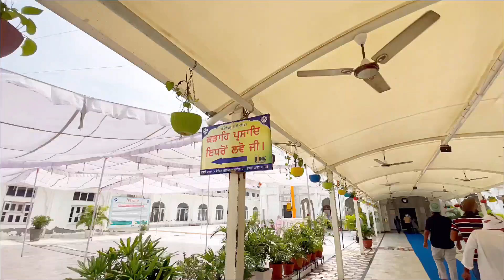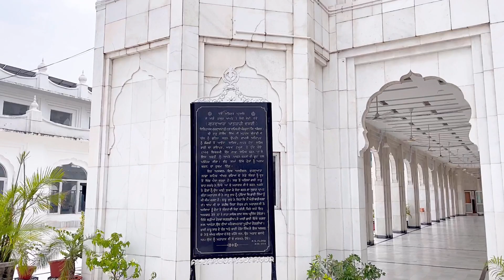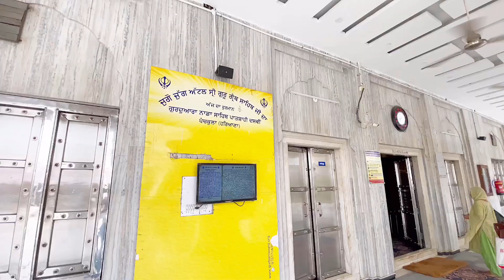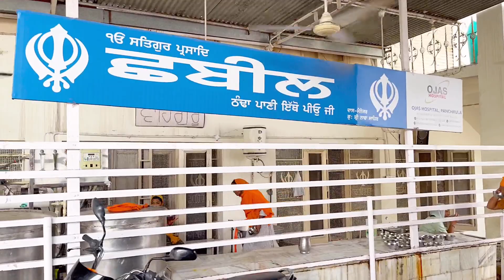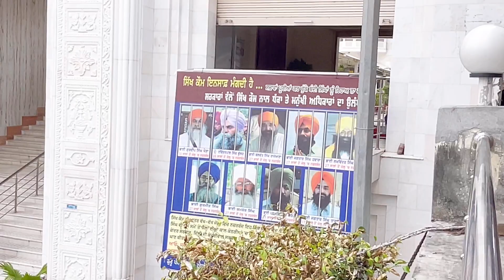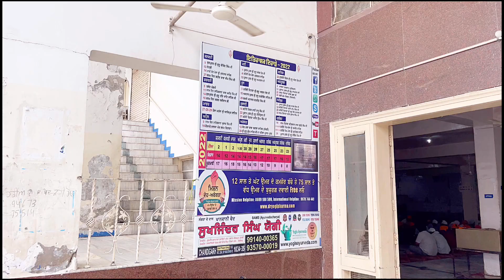Gurudwara shri NADA SAHIB 🙏🏻 Panchkula Haryana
Nada Sahib is a Sikh gurudwara in the Panchkula district of the Indian state of Haryana. Situated on the banks of the Ghaggar-Hakra River in the Sivalik Hills of Panchkula, it is the site where Guru Gobind Singh Ji halted while travelling from Paonta Sahib to Anandpur Sahib after the Battle of Bhangani
The place remained obscure until nearby villager Bhai Motha Singh discovered the sacred spot and raised a platform to memorialize the Guru's visit. Nothing more is known of the devout Motha Singh nor of the date of the establishment of the Manji Sahib, except that the shrine was under the Dharmarth Board of Patiala and East Punjab States Union (PEPSU) in 1948 and was taken over by the Shiromani Gurdwara Parbandhak Committee (SGPC) after the merger of the state with Punjab in 1956.

Battle of Bhangani was fought between Guru Gobind Singh's army and Bhim Chand (Kahlur) of Bilaspur on 18 September 1686, at Bhangani near Paonta Sahib. Number of Rajput Rajas of Shivalik Hills participated in the war from Bhim Chand (Kahlur)‘s side.[1] It was the first battle fought by Guru Gobind Singh, the tenth Sikh Guru, at the age of 19.[2] The Bachitar Natak mentions that the battle resulted in the victory of the Guru's forces and the enemy forces fled from the battlefield.

The Guru, though victorious, did not occupy the conquered territory. Some historians such as H. Raturi, Anil Chandra Banerjee and A. S. Rawat speculate that the battle must have ended without conclusive result, since the Guru's victory is not reflected in any territorial annexations. The Guru entered into an understanding with Bhim Chand soon after the battle. However, this was most likely because the Guru was not after territorial gains, behaving as his great grandfather Guru Hargobind had done when winning battles against the Mughals.

Regard Manmeet singh